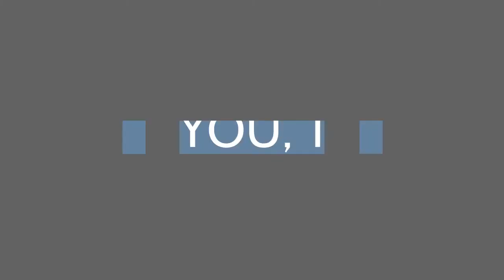Three Days After I Turned Three